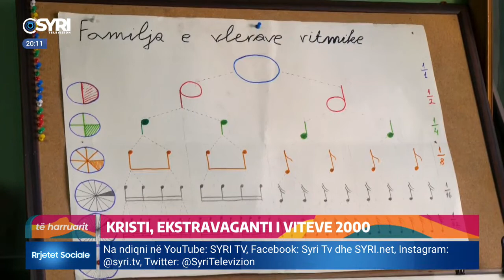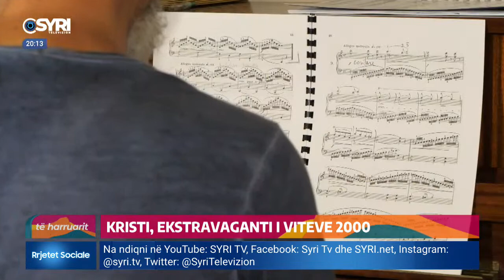TË HARRUARIT/ Kristi, personazhi më ekstravagant i viteve 2000 (08.10.2022)